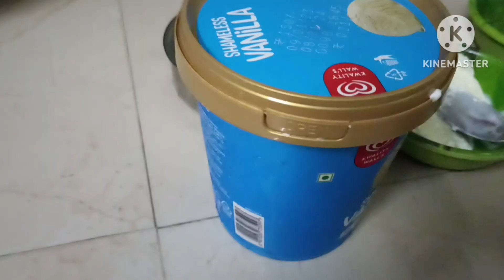daily vlog//Sunday special//parota/chicken pakodi//ఆదివారం నేను వంటలు//😜👌🍗🐔